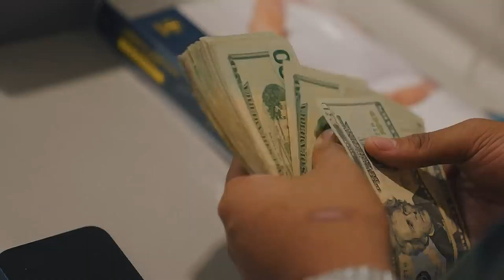[FREE] Lil Gotit Type Beat x Lil Double 0 Type Beat - "Outward"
💰Download/purchase this beat BUY 1 GET 2 FREE |

Must Credit (Prod. @j29beats x @prodbykosa)

123 BPM
C Minor